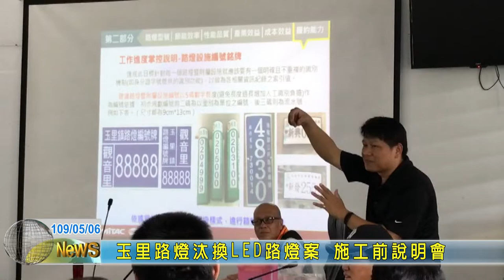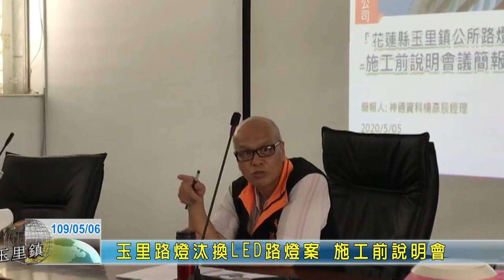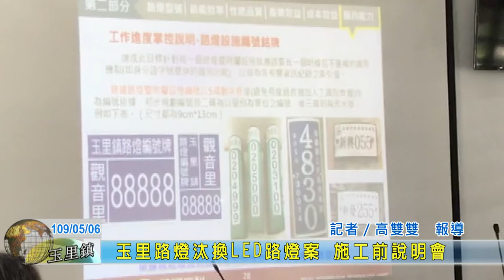202020506 05 玉里路燈汰換LED路燈案 施工前說明會